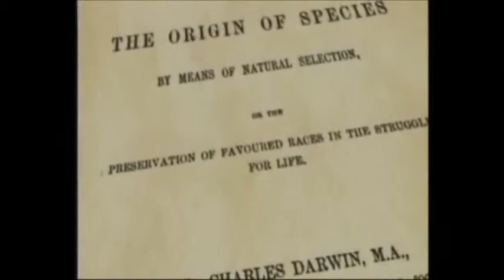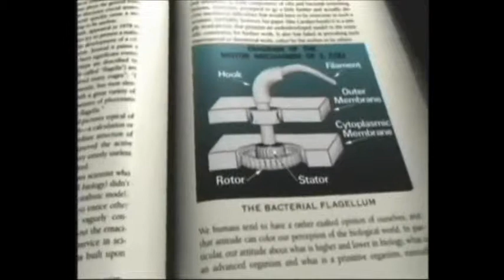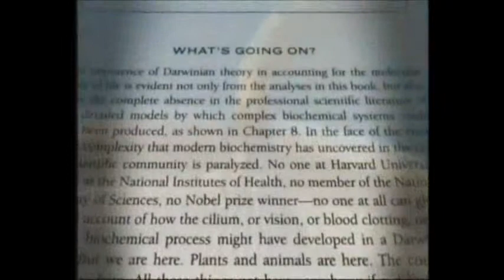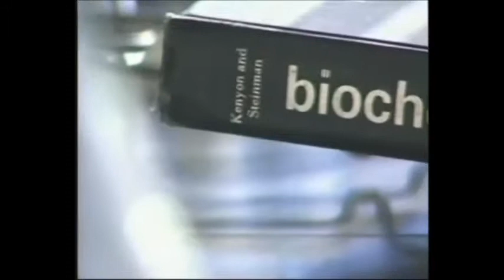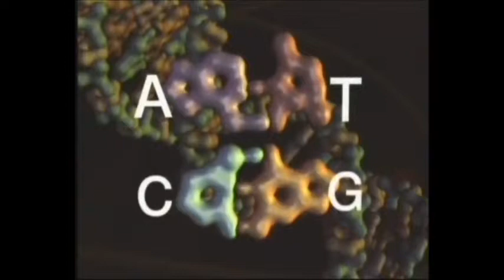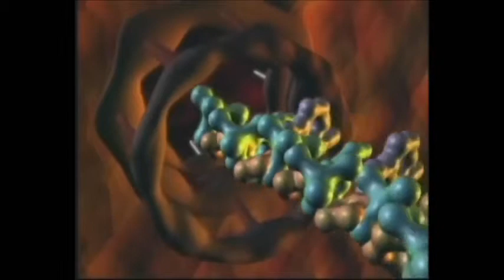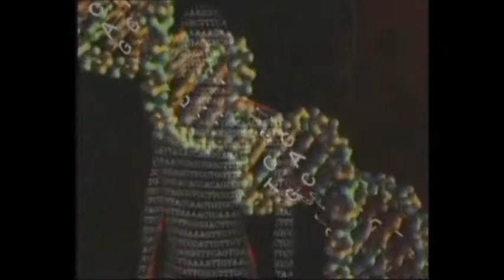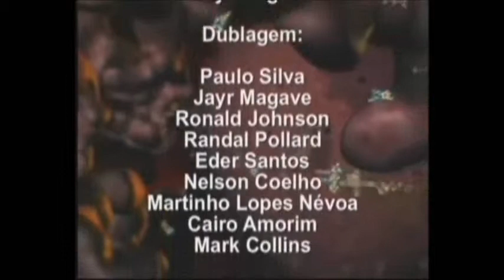Design Inteligente Completo.wmv